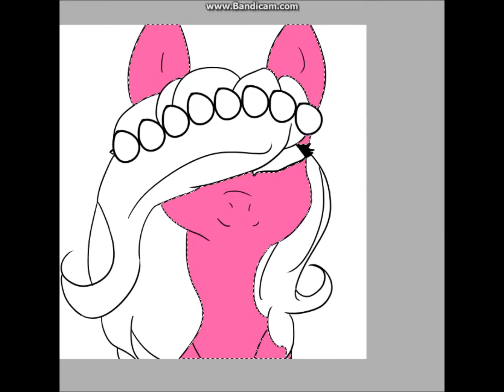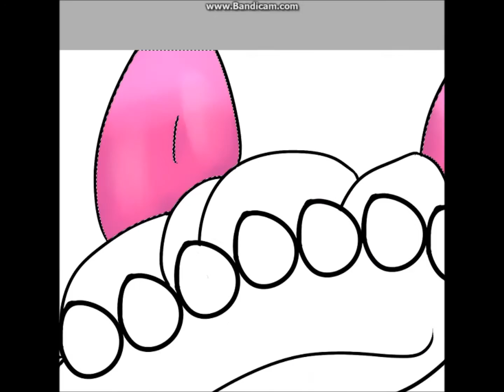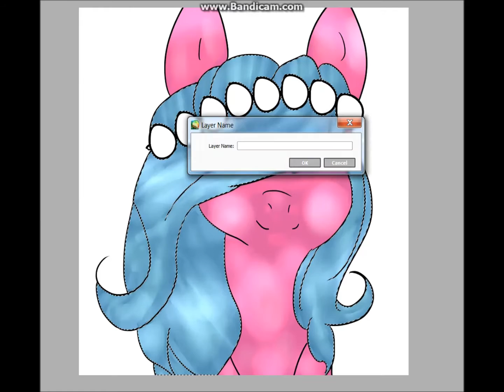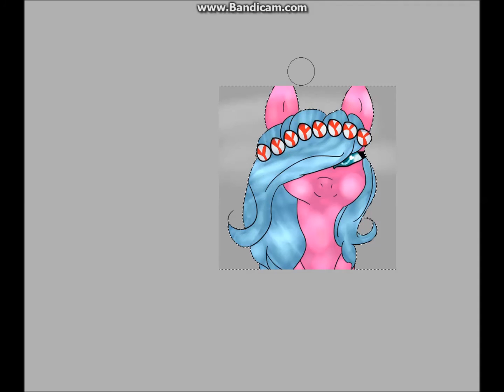PepperMint Sprinkle Speedpaint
And another one done _3_